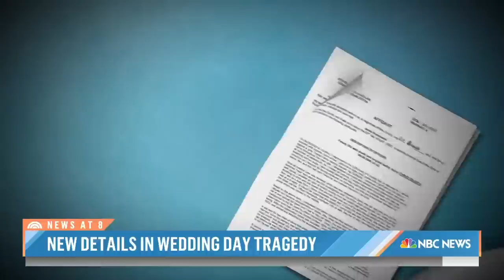Bride killed by alleged drunk driver while leaving wedding reception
As newlyweds were being escorted in a golf cart following their wedding reception in South Carolina, 34-year-old bride Samantha Miller was killed by an alleged drunk driver traveling 65 miles per hour. NBC’s Stephanie Gosk reports for TODAY.